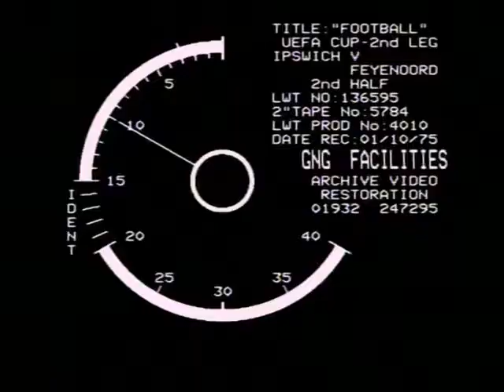Ipswich Town - Feyenoord Uefa Cup 1975/1976 Second Leg (v Hanegem playing)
Ipswich Town - Feyenoord Uefa Cup 1975/1976  Second Leg

I upload full (classic) football matches on this channel.